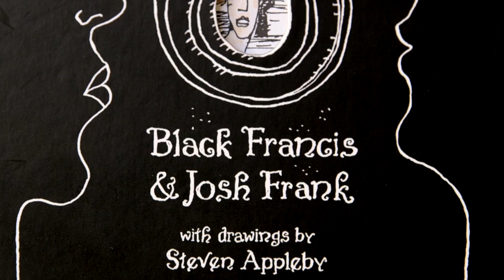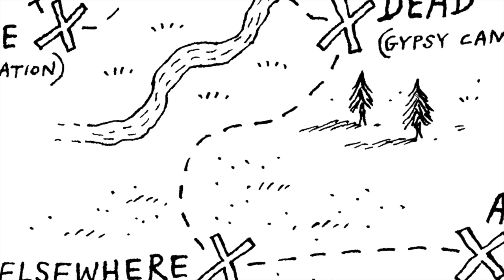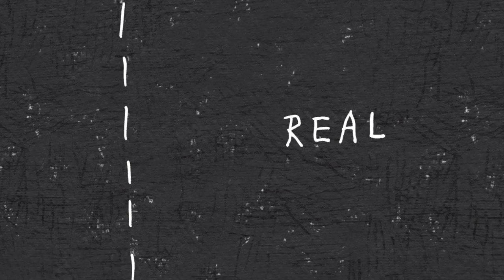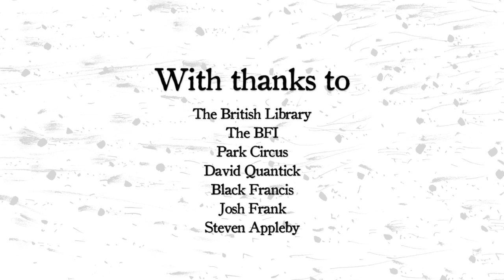A Night At The Good Inn, with Black Francis, Josh Frank & Steven Appleby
To celebrate the UK release of The Good Inn, Pixies frontman Black Francis joins co-author Josh Frank and artist Steven Appleby for an evening of film and literature at The British Library in London.

Here they discuss the genesis of the project and the pioneers of early French cinema who inspired it.

Published by SelfMadeHero, The Good Inn is a bold and visually arresting illustrated novel about art, conflict and the origins of cinema.